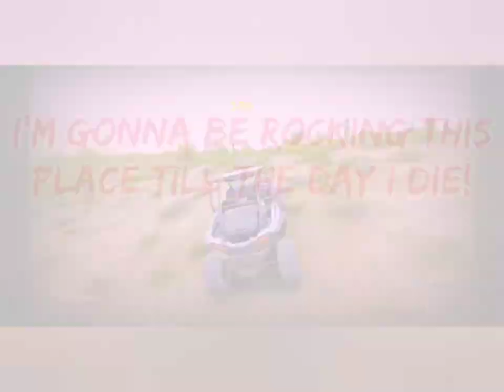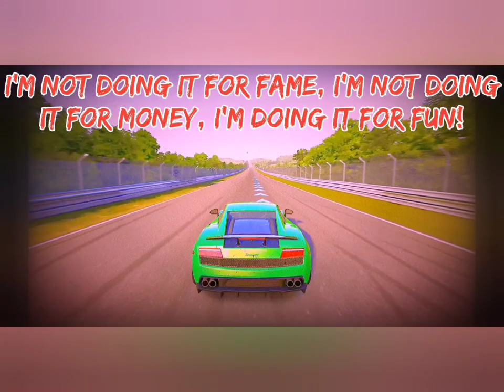Forza Horizon 5 #8: 2020 Nissan GT-R R35 Nismo Build and Review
The build and review of my now #2 favorite car of all time.